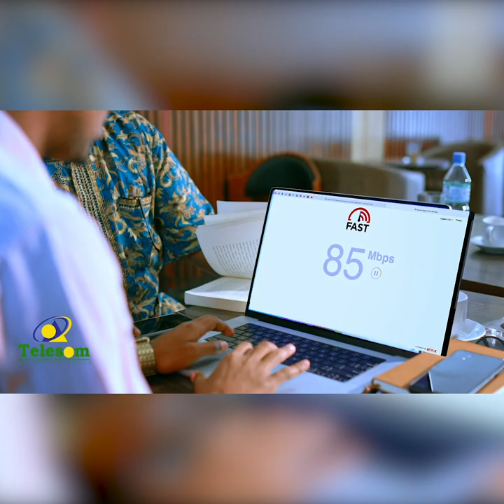Xildhibaan Siciid Sokeeye ayaa ka warramay duullaan lagu soo qaaday diinta islaamka